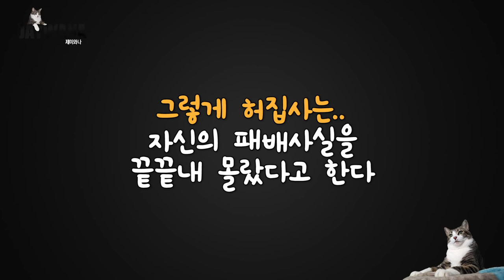고양이와 눈싸움을 해봤습니다(집사의 자존심을 건 대결)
이번 영상은 의도치 않게(?) 재밌습니다
8년차 고양이 vs 8년차 집사의 눈싸움 대결!

- Profile -
품종 : 코리안숏헤어(고등어태비)
성별 : 남(중성화)
나이 : 8세(2019년 기준)
생일 : 2012년 2월 22일
입양일 : 2015년 2월 17일
특이점 : 순하고 애교가 많음. 스킨십을 좋아함